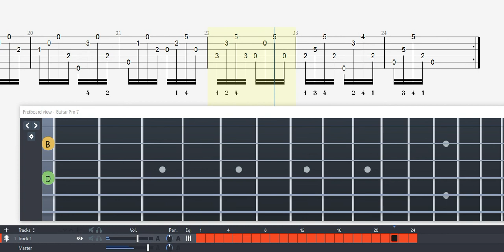Guitar TAB (Dionisio Aguado) Etude No 10 | Tutorial / Sheet / Lesson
Revised and Fingered by Eythor Thorlaksson

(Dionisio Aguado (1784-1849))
Dionisio Aguado y García (8 April 1784 – 29 December 1849) was a Spanish classical guitarist and composer of the late Classical and early Romantic periods.